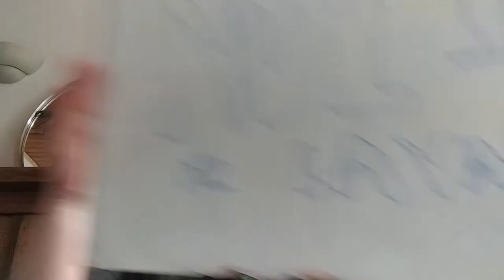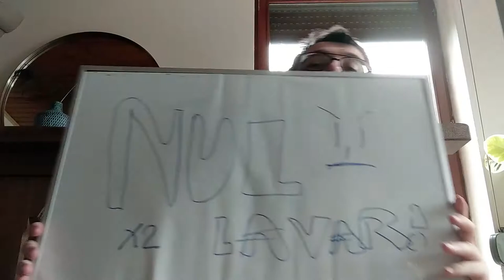⚽DÉBRIEF MANCHESTER UNITED 1-1 AC MILAN (LA VAR ÉTAIT DÉGUEULASSE😡🤬) BRAVO A L'AC MILAN 🔴⚫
🔴Bonjour à tous aujourd’hui on se retrouve pour une nouvelle Vidéo débrief du Milan en Europa League face à Manchester United des 1/8eme de finale Annoncée comme le choc de ces huitièmes de finale aller de l’Europa League. LA VAR ÉTAIT DÉGUEULASSE😡🤬)